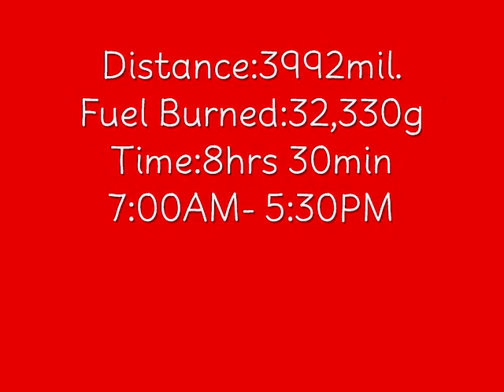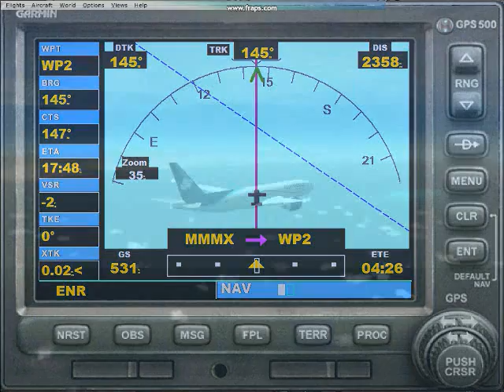FSX:Aeromexico Mexico City to Buenos Aires Part 1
This is the Aeromexico Boeing 777-200. It was about 4000 mile trip. This flight was 8 hours and 30 minutes. It took 15 more minutes than I thought I was going to take. I started at 7:00AM and arrived at 5:30PM due to the 2 hour time difference. It was getting dark becuase it was winter in Argentina but I took off from Mexico City when it was summer. Along the way I passed the Andes and a Mexicana Boeing 767. But it was mostly ocean. The name of the 1st song is Somebody told Me by The Killers. The name of the 2nd song is No Rain by Blind Melon
Takeoff: 7am Lic Benito Jaurez International Airport
Landing: 5:30pm Ezeiza International Airport
Distance:3992miles